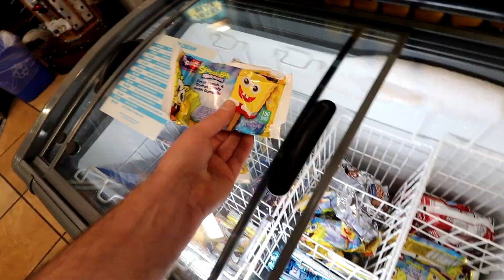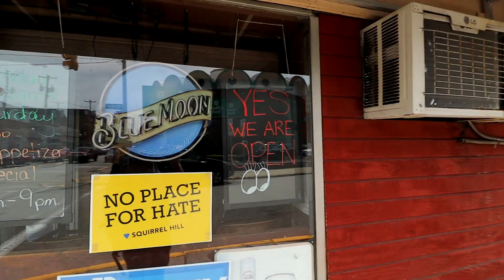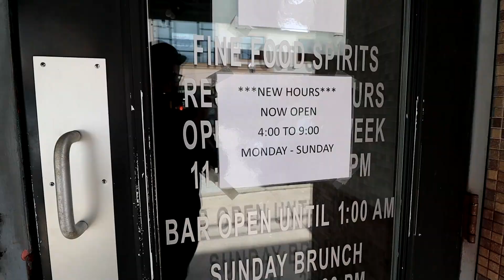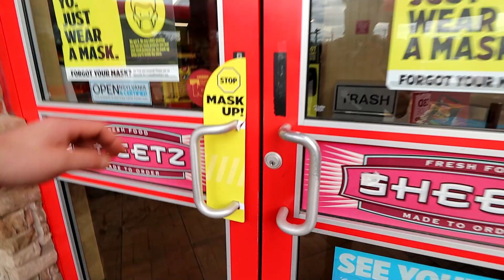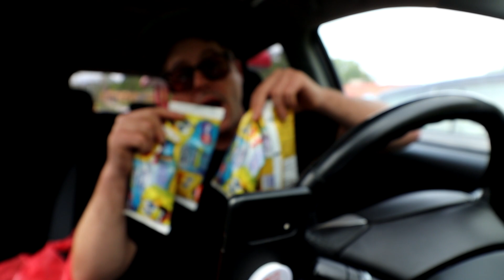WHY DID I BUY SO MANY SPONGEBOB POPSICLES?!?